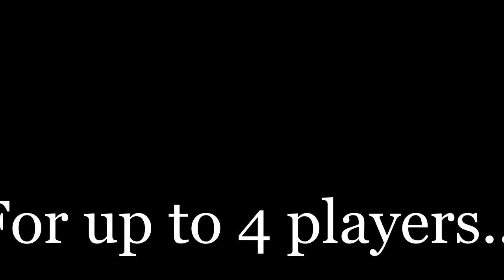The Hopebringer - Updated Trailer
The Hopebringer is a top down RPG, featuring procedurally generated scenarios in a fantasy setting. Partake in single player, or online co-op adventures. Unlock new scenarios, which you can then repeat at any time in multiplayer.